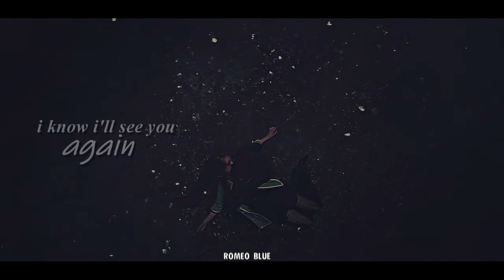Multicouples || 25 Lives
"I know I'll see you again."

Some of my favourite couples! This edit is wayyy longer than my usual ones. lol